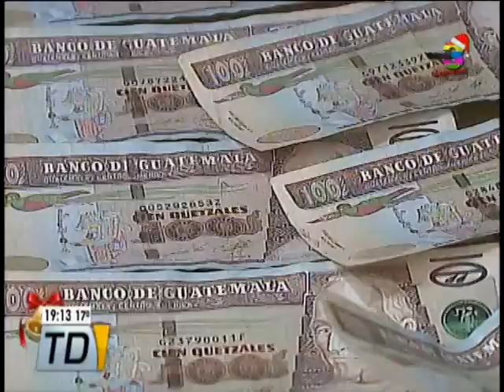Bancos anuncian medidas especiales para las fiestas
La Superintendencia de Bancos autorizó el asueto para las festividades